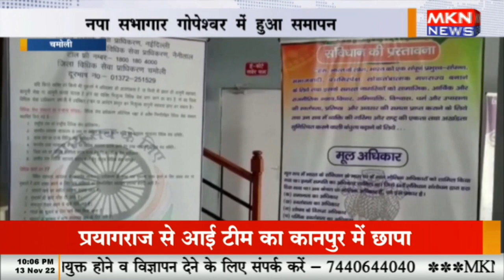चमोली - पैन इंडिया कार्यक्रम का समापन, नपा सभागार गोपेश्वर में हुआ समापन